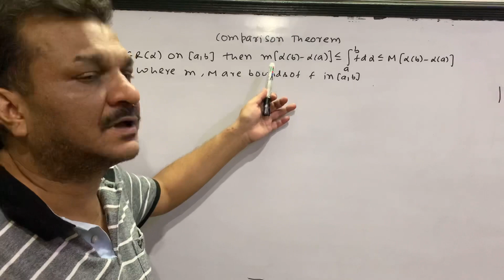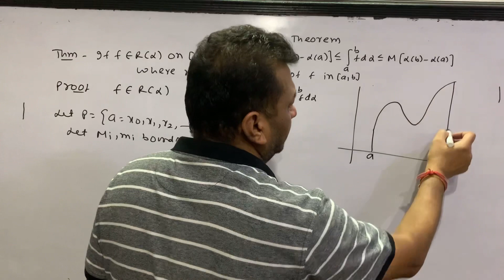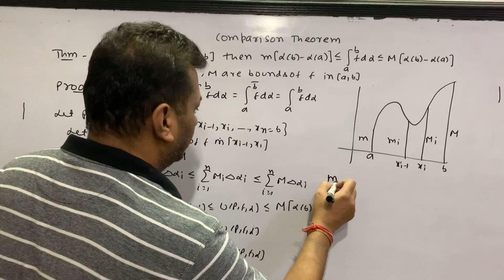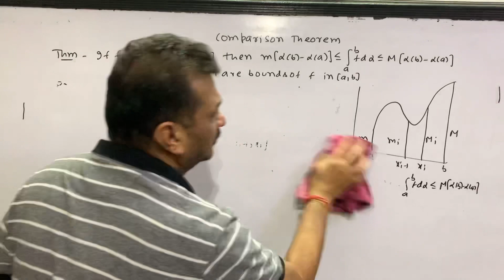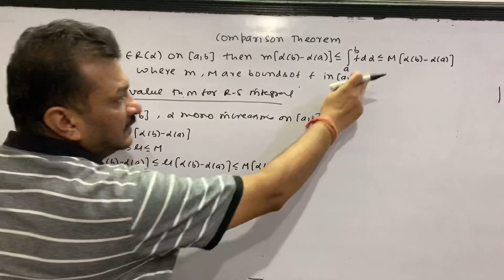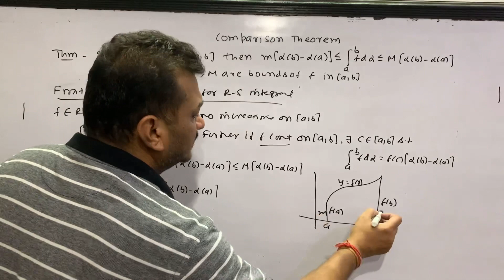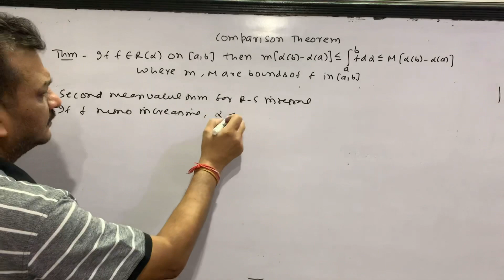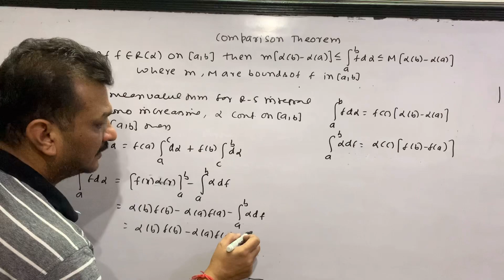Comparison and First and Second Mean Value Theorems | Lecture-15 | Prof. Ashwani Goyal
Hi Students😀I hope u all are absolutely fine👍🏼. Today, we are going to start a new topic- The Riemann- Stieltjes Integral.
Don't forget to hit the like button and for more fresh content, subscribe to my channel🤗.Do share it with your friends to get free videos and comment down below your experience!

Link of previous videos:-👇🏽
Regards
Prof. Ashwani Goyal